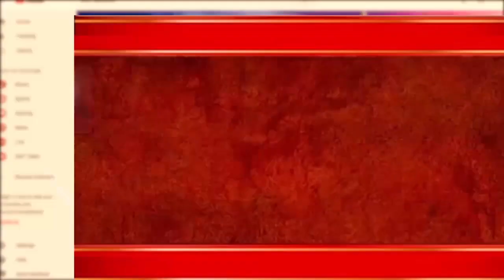Fazal ur Rehman Big Statement | Who Breaks The Promise? | Election Delayed Inside Story | BOL News